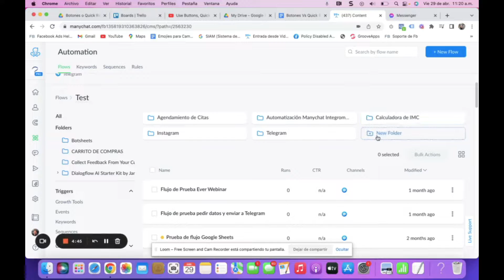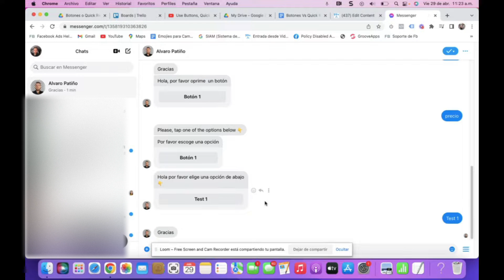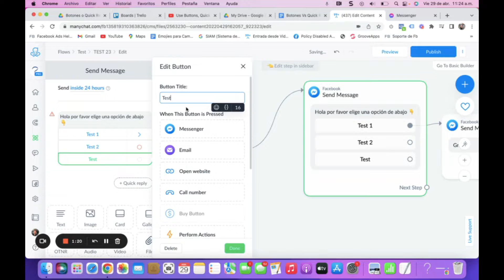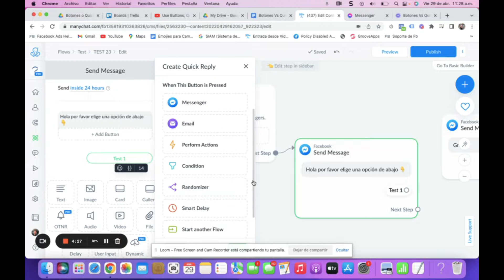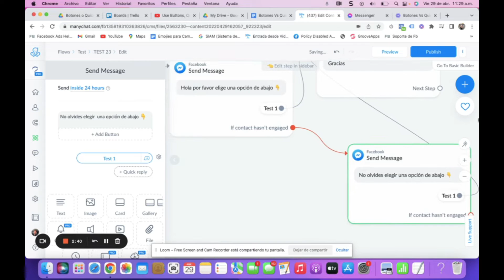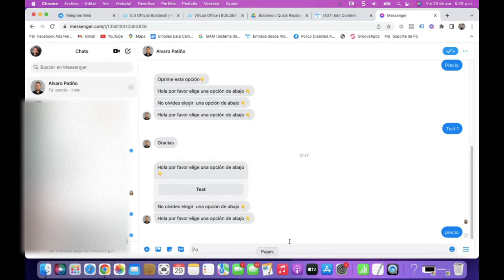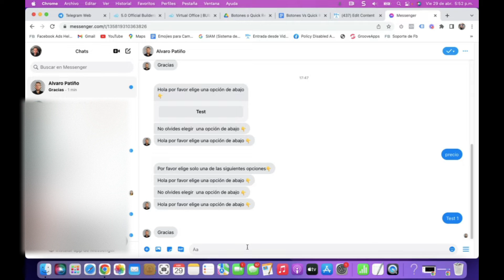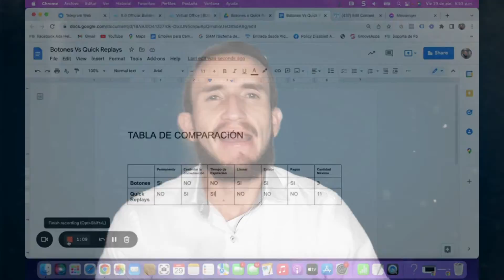¿Debo usar Botones o Quick Replays en Manychat?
Si alguna vez te has hecho esta pregunta, te invito a ver este video tutorial donde a través de una tabla te muestro las similitudes, diferencias, ventajas y desventajas ya sea de los botones o las respuestas rápidas (Quick Replays) en Manychat.
Tutorial en español Manychat 2022